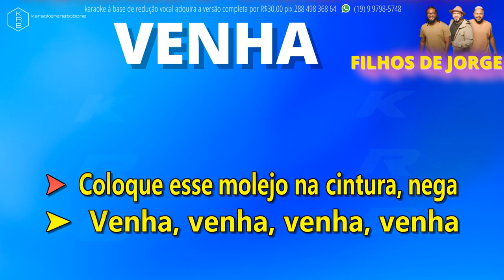VENHA - FILHOS DE JORGE - PLAYBACK DEMONSTRAÇÃO